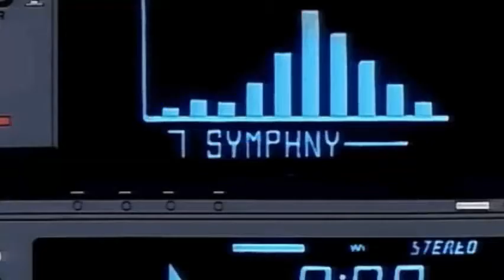ms. white - candy heart (slowed//reverb)